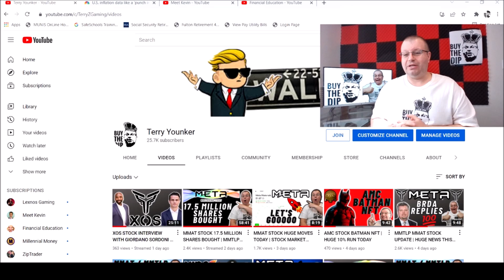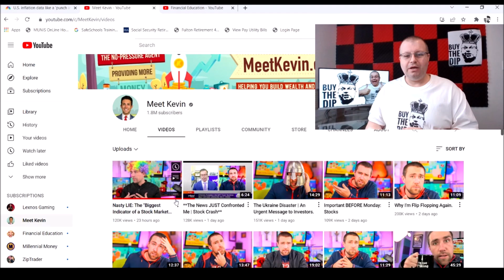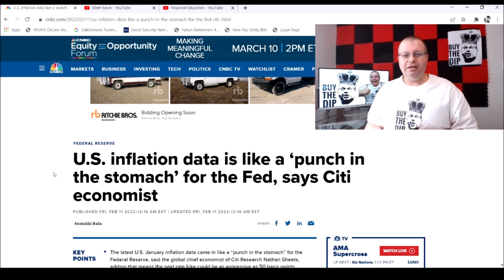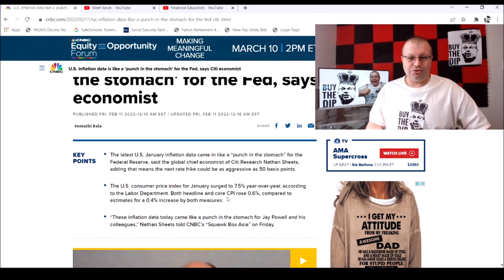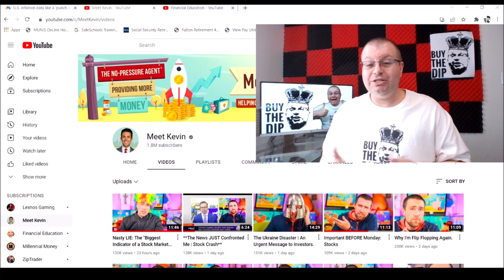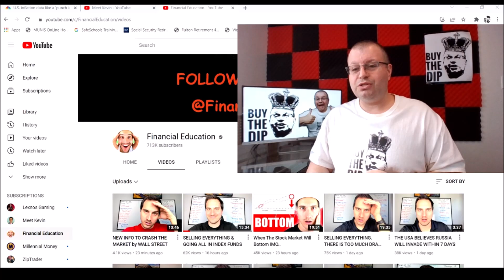RECESSION AND INFLATION MY THOUGHTS STOCK MARKET